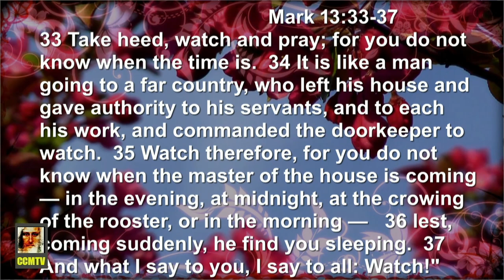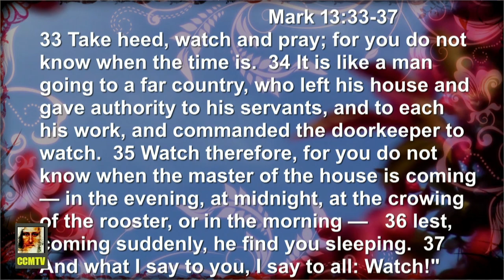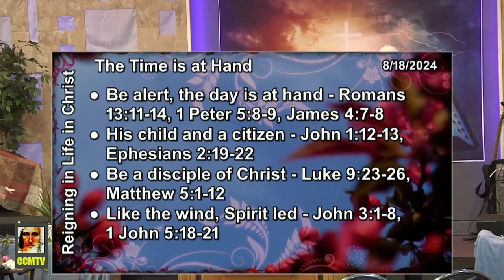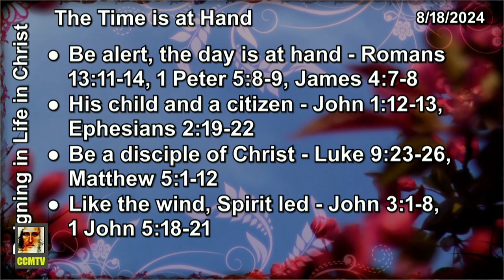The Time is at Hand